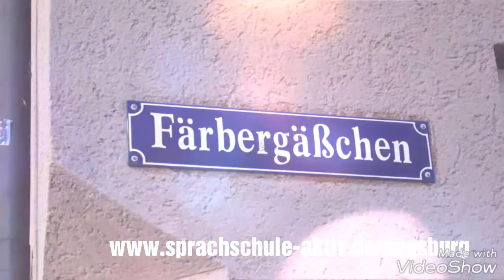Deutsch Kurse im Zentrum von Augsburg, alle Niveaus (A1-C2), Sprachschule AKTIV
Sprachschule AKTIV in Augsburg bietet Deutschkurs für Kinder und Erwachsene an. Das Angebot umfasst Deutsch Intensivkurse, Deutsch Semi-Intensivkurs, Deutsch Abendkurse und Vormittagskurse auf allen Niveaus. Bist du ein Geschäftskunde? Sollen deine Mitarbeiter Deutsch lernen? Rufen Sie uns an und erfahren mehr über Deutsch Firmenkurse.

und erfahre mehr. Rufen Sie uns an und buchen Sie einen Privatkurs.